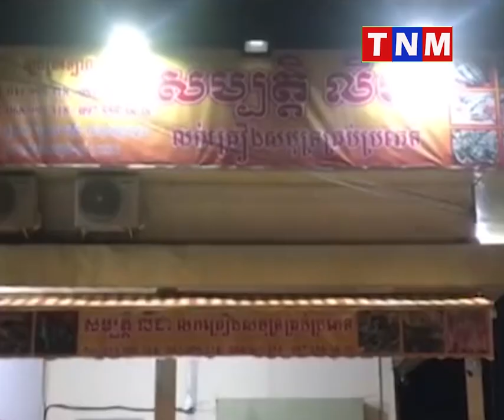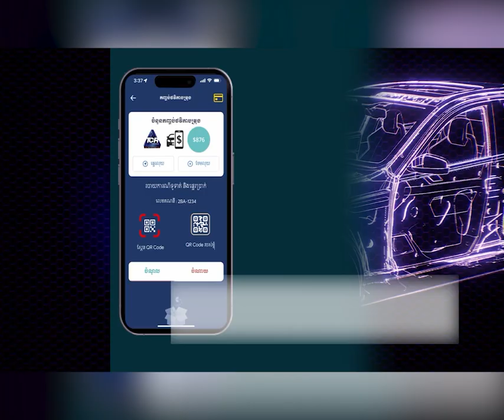មន្ដ្រីអគ្គនាយកដ្ឋានក.ប.ប រកឃើញបង្គារចាក់ចាហួយជាង ៤ពាន់គីឡូក្រាម នៅតំបន់លក់គ្រឿងសមុទ្រត្រឡោកបែក